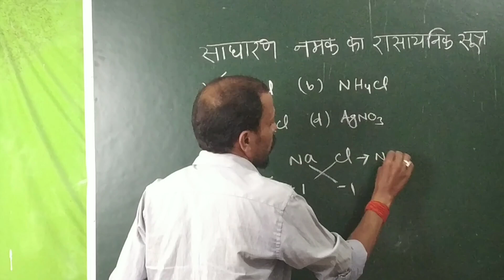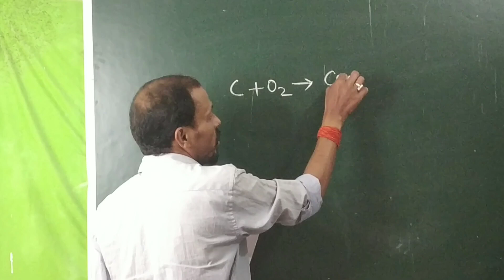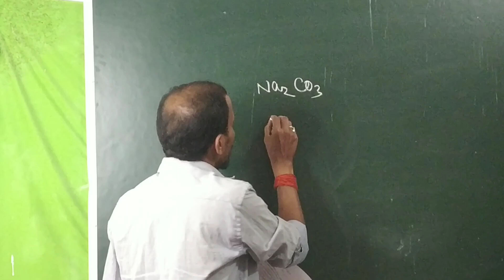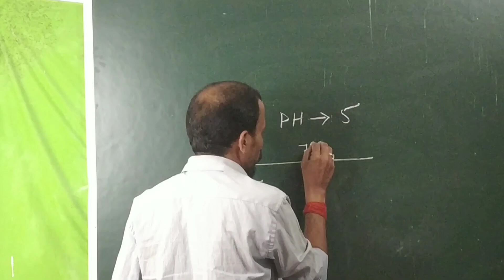अर्धवार्षिक परीक्षा कक्षा 10 विषय विज्ञान|| बहुविकल्पीय प्रश्न महत्वपूर्ण Class 10 science ncert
अर्धवार्षिक परीक्षा 2024 25 कक्षा 10 विषय विज्ञान
बहुविकल्पीय प्रशंखंड के पांच बहुत महत्वपूर्ण प्रश्न
साधारण नमक का रासायनिक सूत्र बताइए
कार्बन को भाई में जलने पर कार्बन डाइऑक्साइड का बना उदाहरण संयोजन अभिक्रिया विस्थापन अभिक्रिया व्यवस्था में अभिक्रिया भजन अभिक्रिया
Na2co3 का सामान्य नाम है विरंजक चूर्ण बेकिंग पाउडर से धावन सोडा प्रेशर पेरिस
सल्फर डाइऑक्साइड का जलीय विलयन है अम्लीय क्षारीय उदर्शन उदर में
एक बिलियन का पीएच मान 5 है वह बिलियन है अम्लीय क्षारीय उदासीन सभी